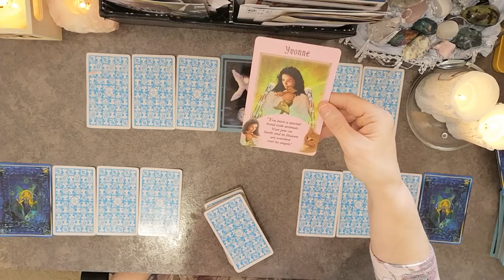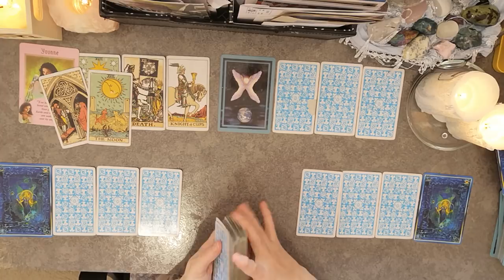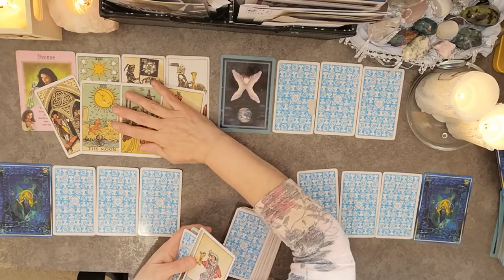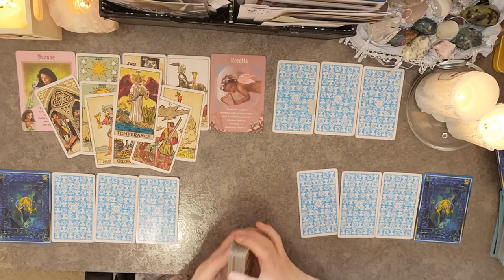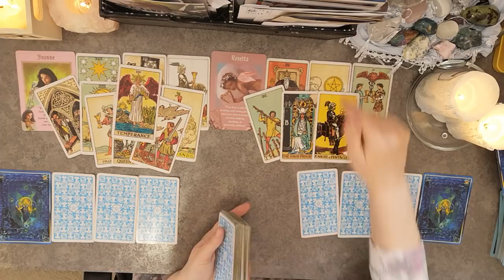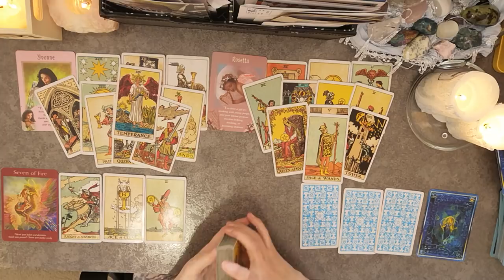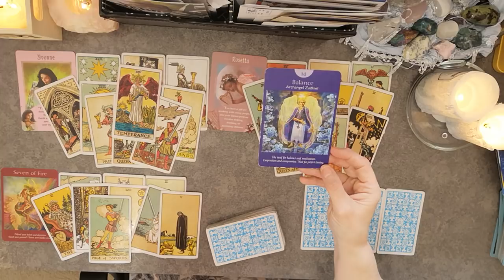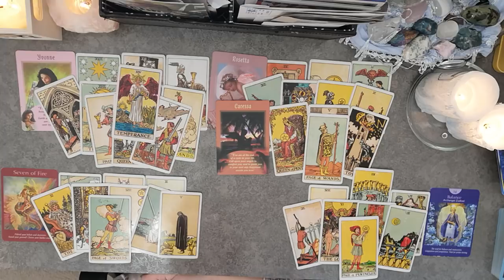♒Aquarius~June 1-7 2019 Wait for perfect timing. A big Financial Offer you're very Passionate About.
I appreciate all of your likes shares and subscriptions to my channel. I am truly blessed to be of service to the collective consciousness.  Love and Light. Guiding Halo

To Book A Personal Reading: Click on this link and fill out the form at the bottom of the page.

Tarot Decks I am Using:
The Rider Waite deck. The Messages from your angels Doreen Virtue, Angel Tarot Cards by Doreen Virtue and Legend Arthur Tarot Deck. :)

Thank you to all who enjoy my readings and tell me so.
To Comment on a Video:~
Mobile: Comment on a video by scrolling down to the bottom of the page.
There will be a comment section.
PC: Scroll down underneath the description on the video.
If you would like to donate to help keep this channel running, you may do so on PayPal by sending funds to and please make sure you add a note saying "donation". There is a spot for a note when you are sending your donation. Thank you to all who enjoy my readings and tell me so. If using a mobile you can comment on a video by scrolling down to the bottom of the page. There will be a comment section. Also on PC by scrolling down underneath the description on the video.